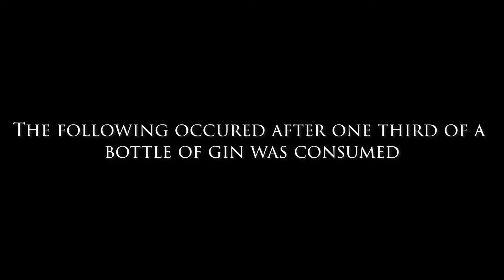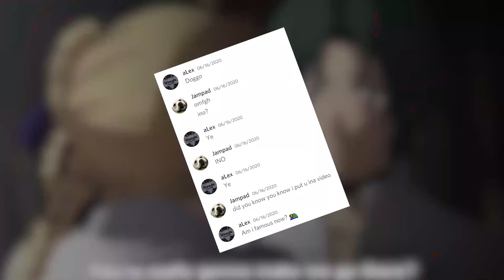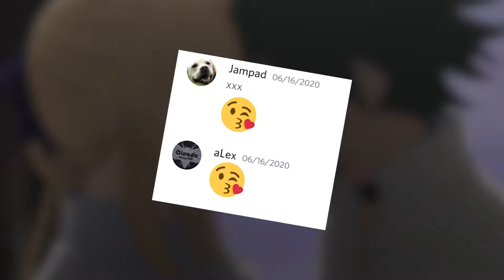Last Oasis #4: Kony vs Harambe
Season 2 will never come. Mark my words there is no hope...

Support the rest of the family